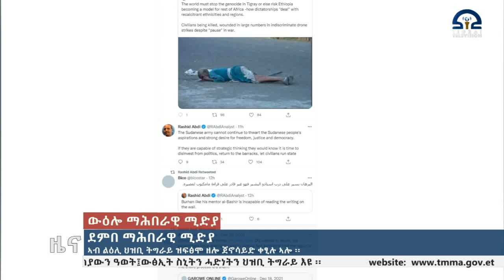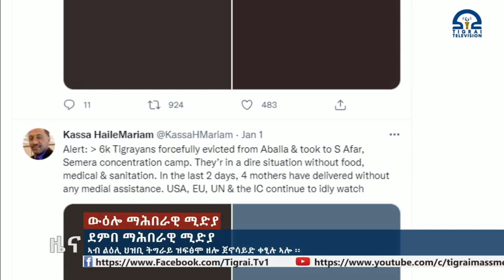ደምበ ማሕበራዊ ሚድያ